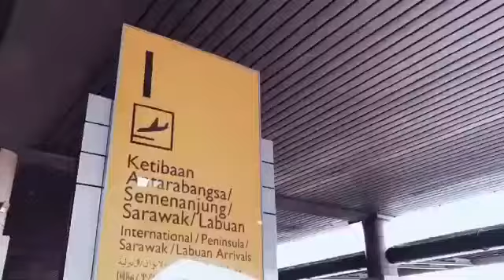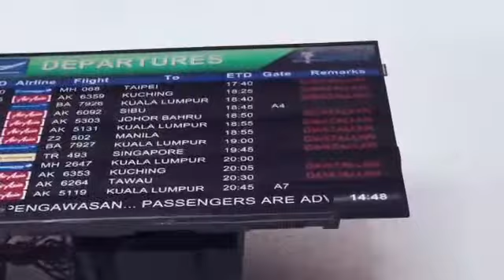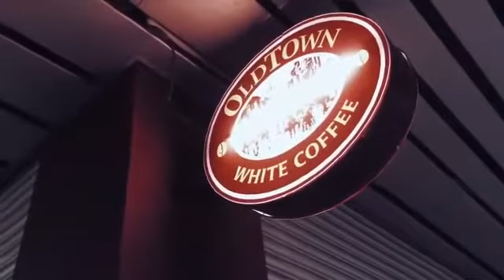Lapangan terbang kk sunyi sepi... - perintah kawalan bergerak covid19/2020